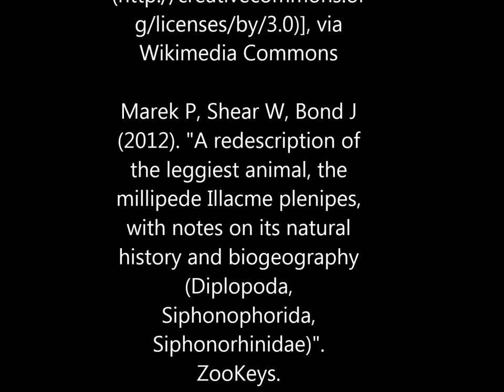Illacme plenipes with 666 legs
This is an illacme plenipes specimen that had 666 legs. Illacme plenipes is a millipede that holds the world record for animal with most legs. The leggiest ever caught specimen had 750 legs! if you want to learn more about this animal.

Credit
Original video By Marek P, Shear W, Bond J [CC-BY-3.0 via Wikimedia Commons

Marek P, Shear W, Bond J (2012). "A redescription of the leggiest animal, the millipede Illacme plenipes, with notes on its natural history and biogeography (Diplopoda, Siphonophorida, Siphonorhinidae)". ZooKeys. DOI:10.3897/zookeys.241.3831. PMID 23372415. PMC: 3536320